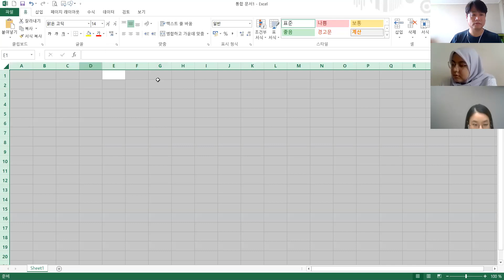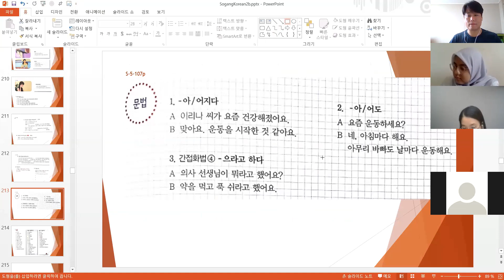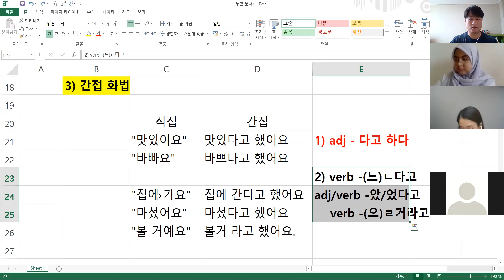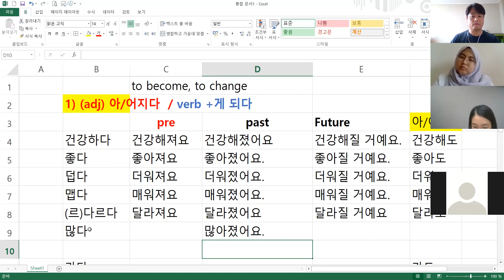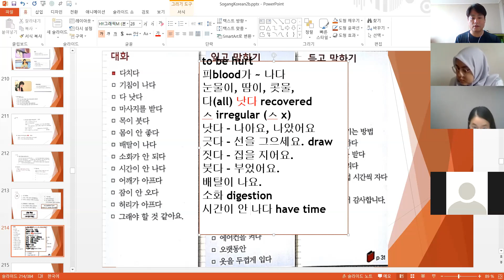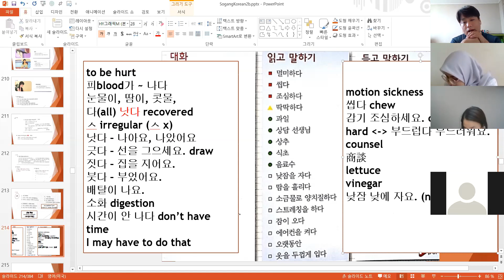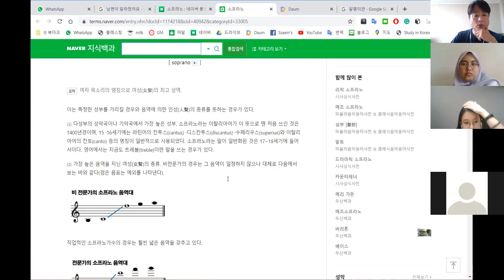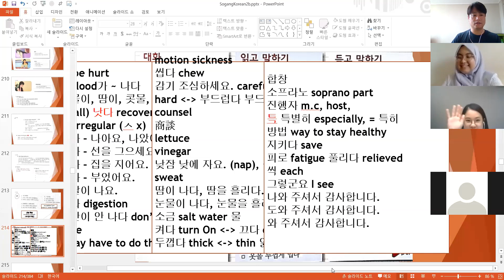(005-2) sogang korean 2b unit5 107 200524 한국어 / Korean language online class